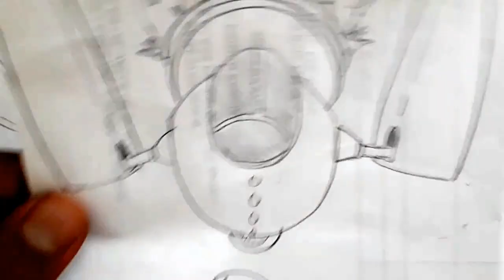Como dibujar LA NAVE POR ATRAZ DEL VENGATIVO GRANOLA DE DRAGON | how to draw | como desenhar oXDEIOS